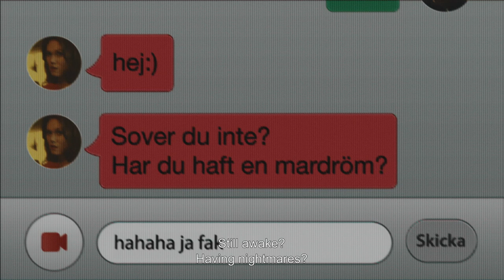@janabringlove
Josef tries to flee the feeling of a bad dream. He goes online where he meets the phantom @janabringlove on webcam. But the consequences are not what he imagined. @janabringlove is fed up with the degradation of pleasing others.

Title @janabringlove
Genre Fiction/Horror
Producer Therese Högberg
Cinematography by Maja Dennhag
Editing Elisabeth Andersson
Sound Linda Iro Näsström, Christoffer Derby
Visual Effects and DcP mastering Simon Tingnell
Script and director Jana Bringlöv Ekspong
Starring Jana Bringlöv Ekspong, Björn Elgerd who both acted in the short film Ta av mig / Undress me
that won a Teddy Award at the Berlinale 2013

@janabringlove is a co-production between Bautafilm, Sveriges Television and Filmpool Nord. With support from The Swedish Film Institute and Film i Västerbotten.

The film is produced for It’s Alive! – An initiative from The Swedish Film Institute. Film i Skåne, Film Väst, Filmregion Stockholm-Mälardalen and Filmpool Nord.